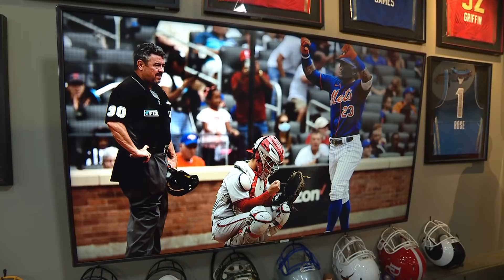Does Booing Your Team Help? | 08/30/21